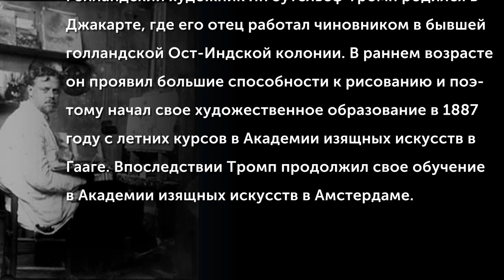Jan Zoetelief Tromp (1872-1947)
Голландский художник Ян Зутельеф Тромп родился в Джакарте, где его отец работал чиновником в бывшей голландской Ост-Индской колонии. В раннем возрасте он проявил большие способности к рисованию и поэтому начал свое художественное образование в 1887 году с летних курсов в Академии изящных искусств в Гааге. Впоследствии Тромп продолжил свое обучение в Академии изящных искусств в Амстердаме.
(Музыкальное сопровождение: Johannes Verhulst (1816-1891) - Symphony in E minor, Op)